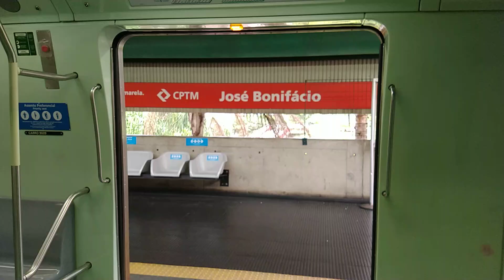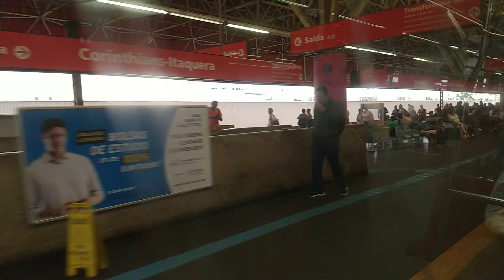Trecho entre José Bonifácio e Cor. Itaquera no TUE Série 9000 - Linha 11 Coral